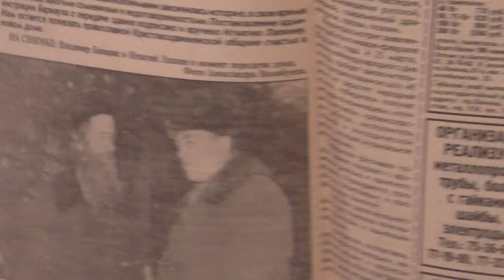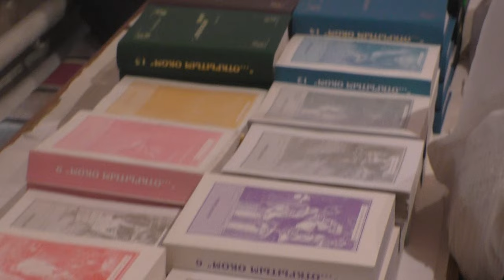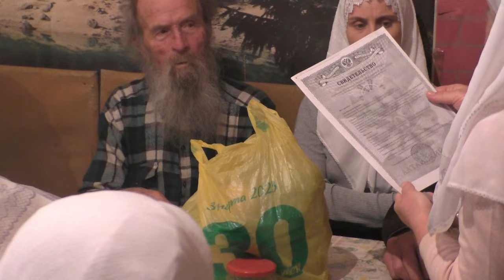Собрание о новом адресе. 12. 05. 2024.